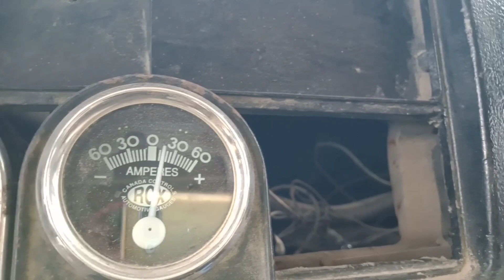How to Rewind Rotor(Nasunog Ang Rotor dahil maling voltage Regulator Ang Napalagay).